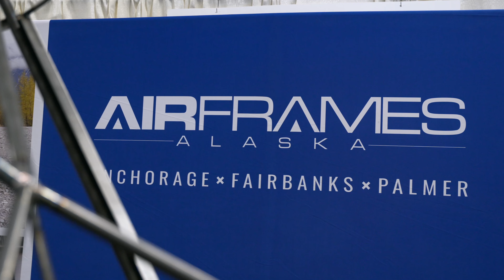2023 Great Alaska Aviation Gathering Recap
Another great year at our favorite aviation event, the Alaska Airmen's Association Great Alaska Aviation Gathering.

A weekend filled with planes, great people, and general aviation.